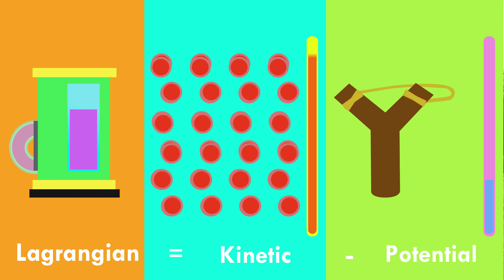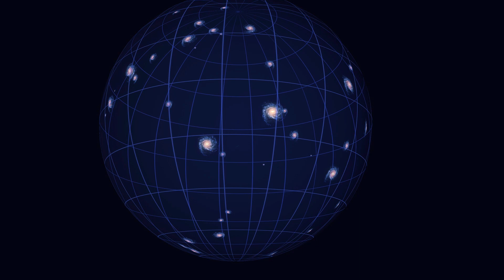Noether's Theorem: Behind The Laws Of Physics || Breakthrough Junior Challenge 2020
Hi! My name is Thomas Qiao, and I'm a 15-year-old high school student living in Melbourne, Australia. This is my entry for the 2020 Breakthrough Junior Challenge.

We all learn about the conservation laws of energy and momentum in high school. However, we are never given a reason for why these principles are true, resulting in many losing their interest in physics. However, it doesn't have to be like this! Noether's theorem is a fascinating and groundbreaking theorem that describes the fundamental symmetries of the universe, and how they define the conservation laws that govern it.

Sadly, this theorem is only taught at an advanced university level, leaving the majority of people with no method of further exploring the physics we think we know so well.

[KEY OBJECTIVES]

The objective of this video is to make Noether's theorem entertaining, and accessible for anyone, using intuitive motion graphic demonstrations. This will lead to a bettered understanding of the nature of the universe, sparking interest in physics and reduce the doubts that middle and high school students have of their scientific ability.

I also encourage deeper exploration into scientific concepts we learn in school and thinking about them in creative ways. I cite Emmy Noether as an example of a great Physicist and Mathematician who looked beyond the widely accepted conservation laws and in turn became one of the most influential people to ever live.

[PHILOSOPHY]

You would have realised that in my video is filmed in a variety of famous locations within my home town of Melbourne, from the Shrine of Remembrance to Federation Square. As we are living in a period of isolation that makes travel all but impossible, I did this to share my beautiful city to the world to raise spirits.

I also did this to disprove the stereotype that everyone interested in science just locks themselves away in their bedroom and studies all day without any vitamin D exposure.

[FURTHER READING/WATCHING]

[PRODUCTION PROCESS]

Been interested in Noether's theorem for a long time, and wrote up a basic script earlier this year. I then checked it with my teachers for accuracy and asked my friends to critique it.
This video took around 6 hours to film, 10 hours to edit footage, and over 100 hours (and an all-nighter or two) to animate.
I used Adobe Premiere Pro for editing and After Effects CC to animate. I also recommend Audacity as a free audio editing software that is really great for getting rid of weird mouth noises.

[MUSIC]

[IMAGES]

[AUDIO]

[SOFTWARE]

[ADDITIONAL CREDITS]

My family
Mr Tue Nguyen
Ms Carolyn Giles

Good luck guys and stay safe!